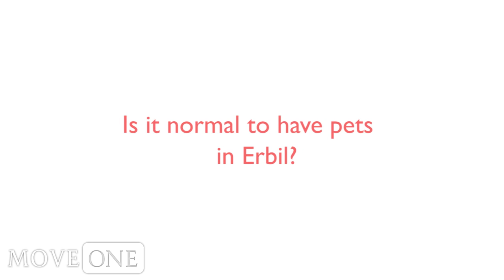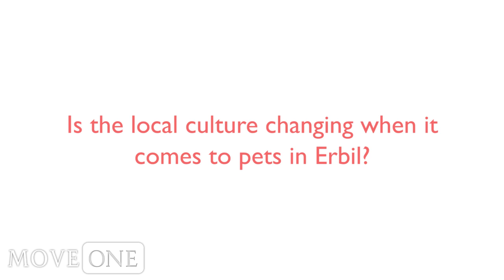Pets in Erbil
Having a pet in Iraq is a little different than it might be from where you're coming from. A common sight in any Western city or neighborhood are a number of dogs and their owners walking up and down the street. In Erbil (and most of the Middle East), you will rarely see something like this. If you do choose to take your dog or pet to Erbil, you might get wary or menacing looks from your neighbors. It is not considered normal to have a dog, and local residents might be afraid of your animal, however sweet he or she is. In the past couple years, expats living in Erbil have noted that this attitude is slowly changing, and local residents are starting to get used to you walking your dog. As time goes on, these feelings will grow and you'll no longer get those strange looks while walking your pooch.

To learn more about Kurdistan and living in Erbil and Iraq, be sure to visit the Erbil Expat Eye, a city guide built to help incoming expats learn more about their new destination